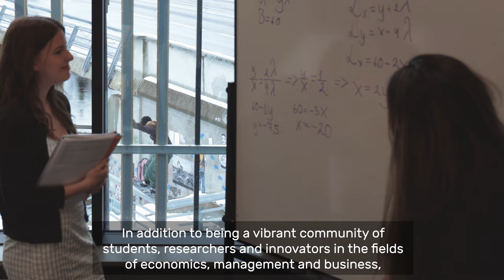Business Administration (BA) - The University of Tartu Delta Management School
Join Isabella on her academical journey at the Delta Management School -
extensive practical learning includes internships, company visits, lectures by top industry specialists, business events, and even developing your own company with the help of the University of Tartu sTARTUp Lab.

Bachelor of Business Administration is a 3-year full-time programme preparing students for successful entry to the international or local labour market and further studies. The programme aims to develop a thorough understanding of an enterprise and its environment. It covers all significant areas of business administration: business law, management, economic policy, accounting, finance, marketing, ethics, human resources, global economy, innovation and research methods.

Studying is flexible and allows you to reconcile work and university life.
A business degree gives you the foundation to take your career anywhere.
Studies cover all significant areas of business administration, ranging from marketing to finance.
Study in the University of Tartu Delta Centre, which brings together a vibrant community of students, researchers and innovators in computer science, business and economics, mathematics and statistics.